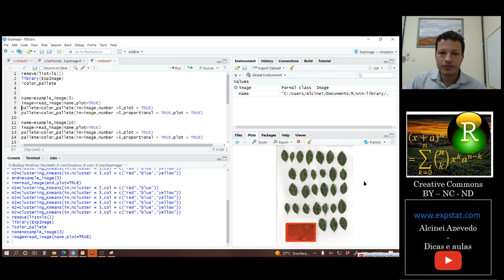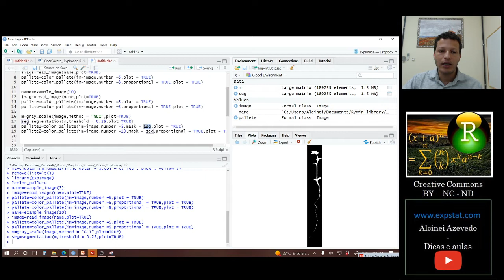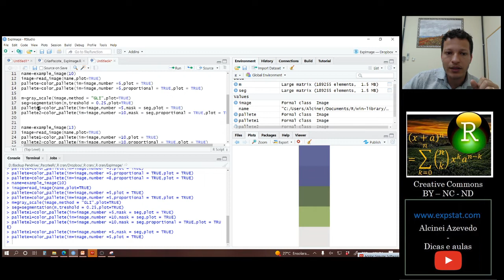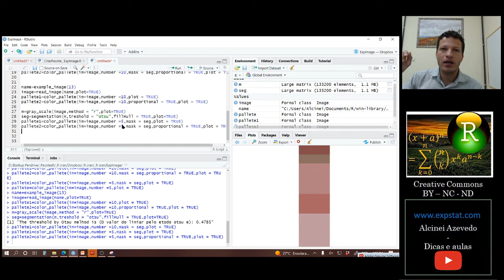[Package ExpImage]: 17. Criando paleta de cores a partir de objetos: color_pallete()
Nessa aula ensino como criar paleta de cores a partir dos objetos a fim de representar suas cores.